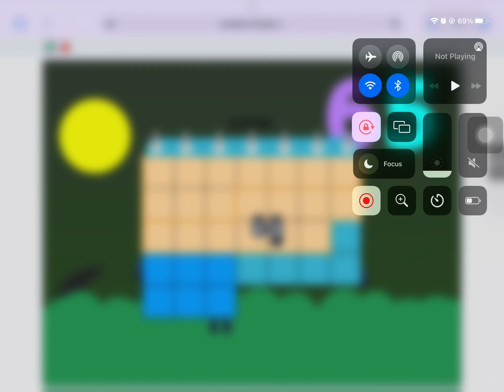Timeblocks Band 65